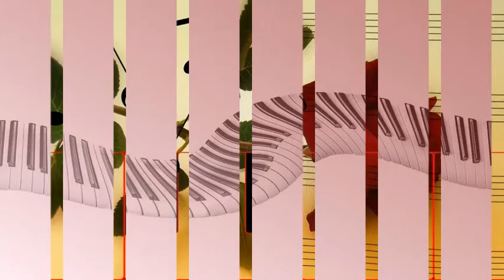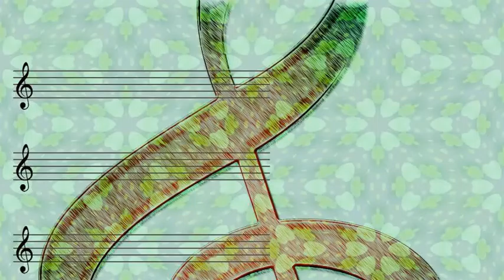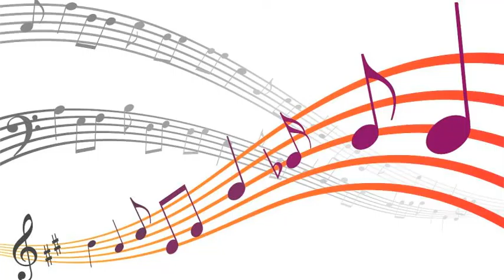The Andrews Sisters - The Blond Sailor Pfeil